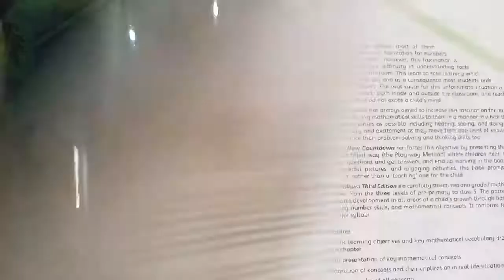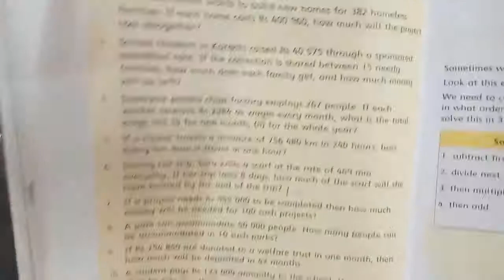Class 5 Countdown Unit 1 Exercise 1c Word problems no 7,8,9,10,11 completely solved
Unit 1: Numbers and Arithmetic...
OXFORD | NEW COUNTDOWN
EXERCISE;1 C
WORD PROBLEMS
QUESTIONS 7 TO 11
SOLVED